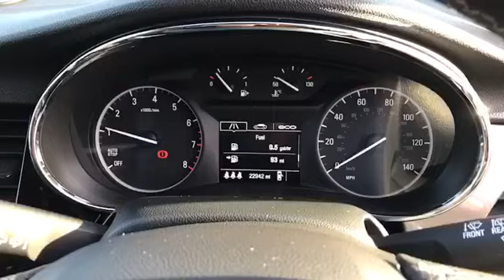WF66TRZ for sale with Brindley Vauxhall Cannock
For sale WF66TRZ from Brindley Vauxhall Cannock. Don't miss out on your next used car come down and test drive it today!